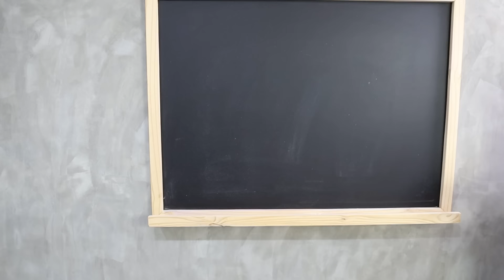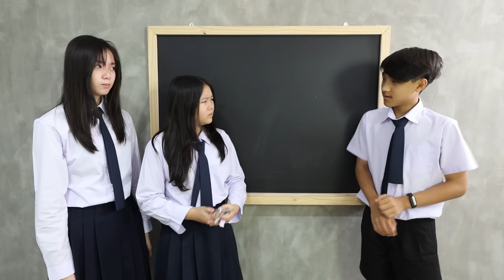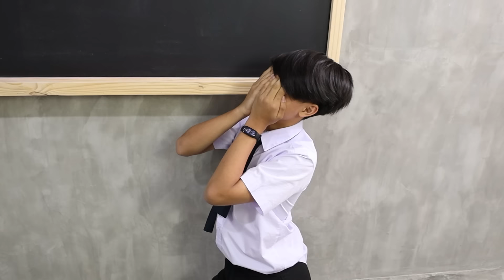คบซ้อน (แอบชอบ EP17) | ละครเด็กจิ๋ว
ถือว่าหล่อเลือกได้ กล้าดียังไงมาคบซ้อน แบบนี้ก็คงต้องจบกัน